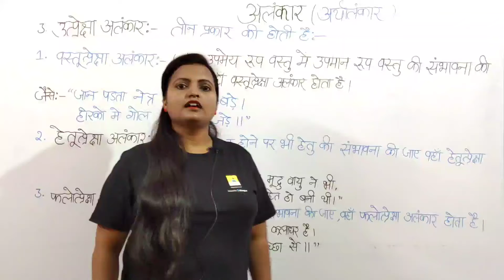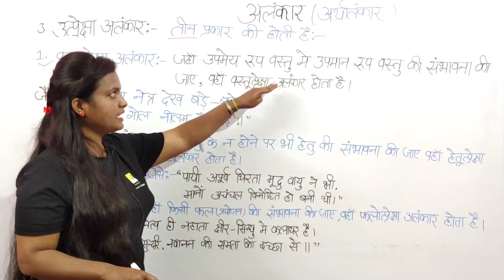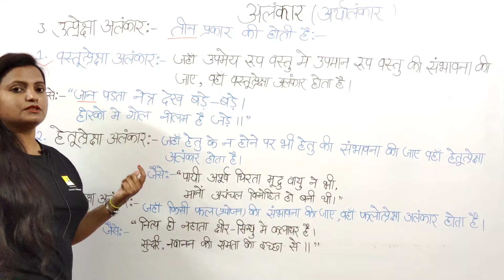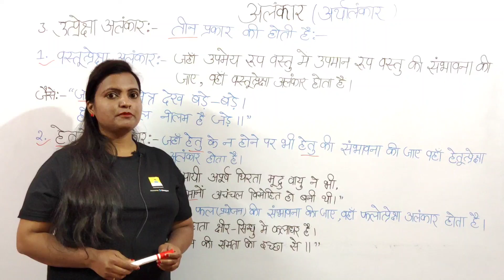CHS ENTRANCE 2024 ONLINE CLASS | उत्प्रेक्षा अलंकार हिंदी व्याकरण | bhu class 9 hindi 2024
Payment से Related किसी भी परेशानी के लिए कॉल करें-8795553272

                 Thanks

chs